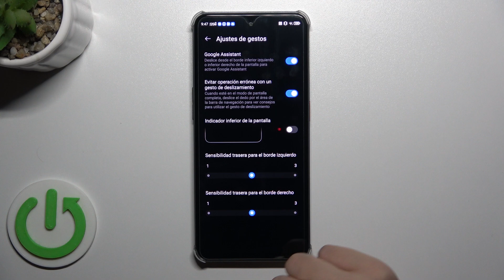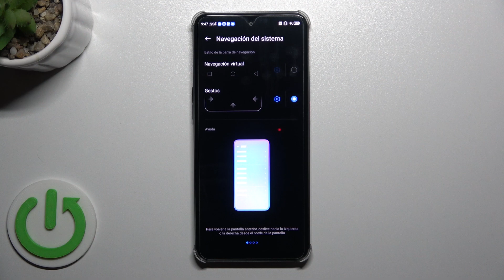Cómo Cambiar Navegación del Sistema en Nubia Neo 2 | Botones Virtuales vs Gestos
El tutorial "Cómo Cambiar Navegación del Sistema en Nubia Neo 2" te muestra cómo personalizar la forma en que navegas por tu dispositivo. Comienza explicando cómo acceder a la configuración de navegación desde el menú de ajustes. Luego, detalla las diferentes opciones disponibles, como la navegación por gestos o los botones tradicionales.

Guía para modificar la navegación del sistema en el Nubia Neo 2
Pasos para ajustar la forma de navegar en el Nubia Neo 2
Instrucciones para cambiar el método de navegación del sistema en el Nubia Neo 2
Método para personalizar la navegación en el Nubia Neo 2
Procedimiento para alternar la configuración de navegación en el Nubia Neo 2
Cómo activar botones de navegación en Nubia Neo 2